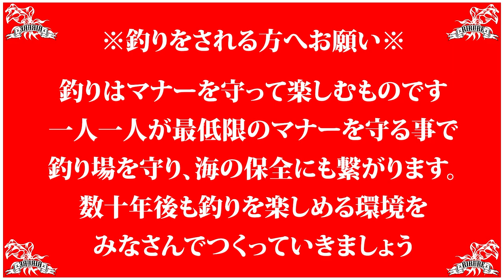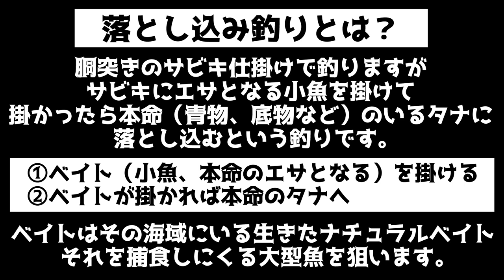【神堤防】魚影濃度100％絶対的釣果！『エギング・ジグサビキ・落とし込み釣り』家族やカップルにおすすめ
今回の動画は『神堤防』でみんな大好きエギングとジグサビキ、落とし込み釣行です(^^♪神堤防というだけあって魚影濃度100％！イカやアジ、青物や真鯛、キジハタなどの根魚と釣果も充実！家族やカップルにおすすめの釣りをご紹介します♪

ーーーーーーーーーー

【DUEL】
第２～５期DUELサポーター
[MUSIC]
?Artist : Vexcon
?Title : Sunny Days [Outertone Free Release]